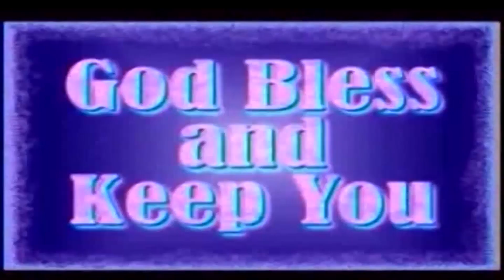80 JEREMIAH 40th CHAPTER 1- 16 Christian Telugu Message by Pastor John Wesley